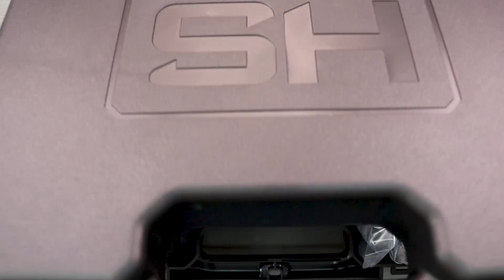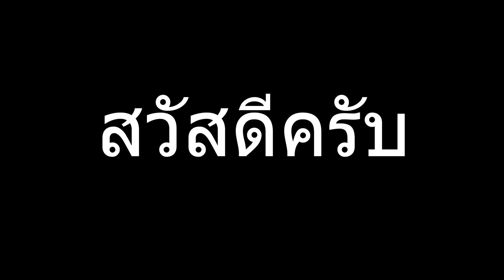EP.267 แกะกล่องรีวิว HS PRODUKT HS SF19 3.8 / 4.5 / 5.25 ปืนโพลิเมอร์เข็มพุ่งที่มีหลังอ่อน